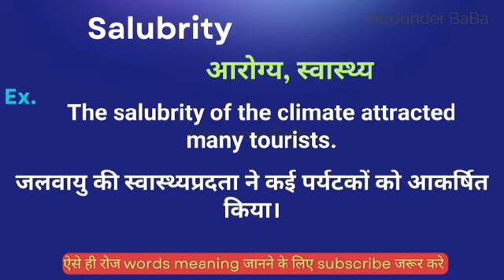Salubrity meaning in hindi || Salubrity ka matlab kya hota hai || word meaning english to hindi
Salubrity meaning in hindi
Hindi to English
Word meaning